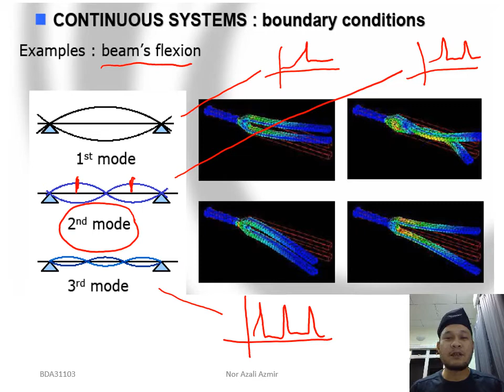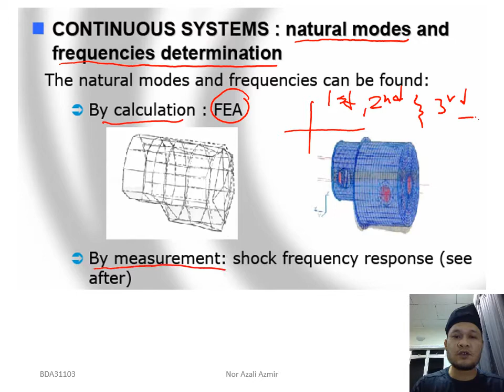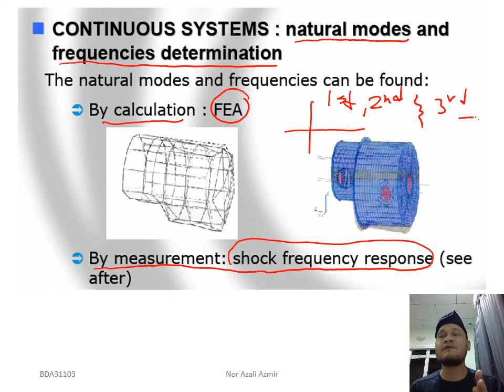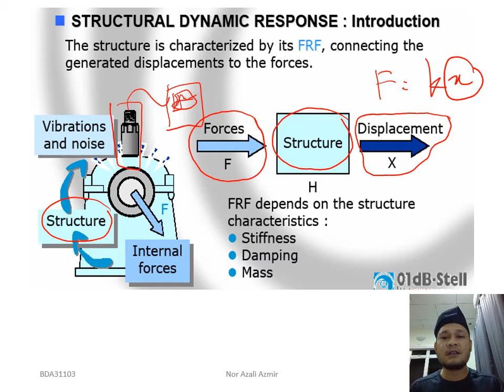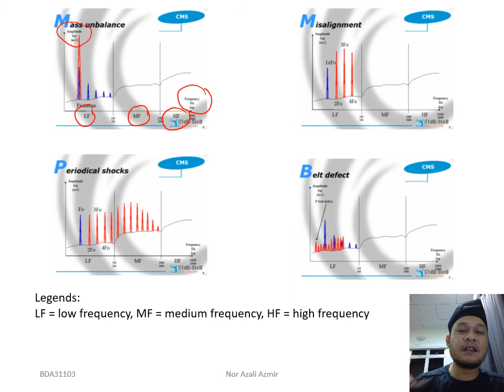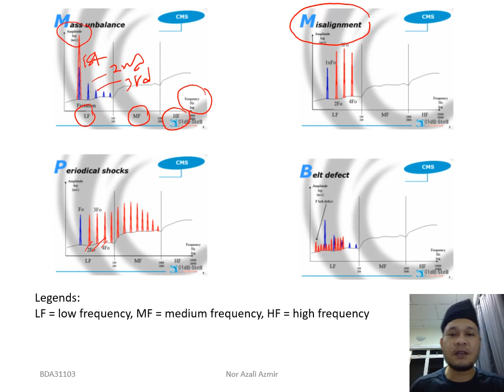Chapter 7: Vibration Measurement & Hand Arm Vibration (Video 4)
Continuous Systems